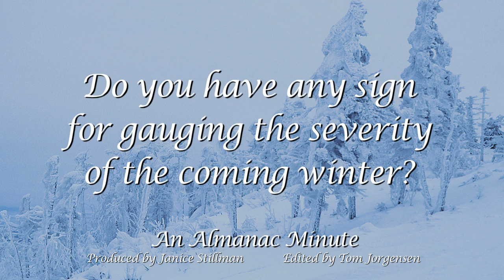An Almanac Minute: Woolly Worm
According to folklore, the woolly bear caterpillar--also, called the woolly worm--predicts winter weather. What do you think?